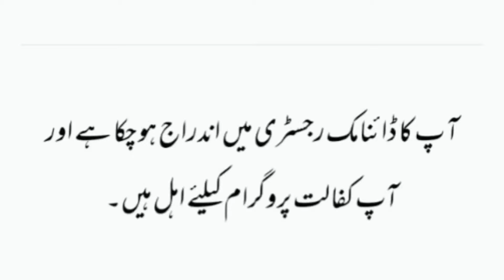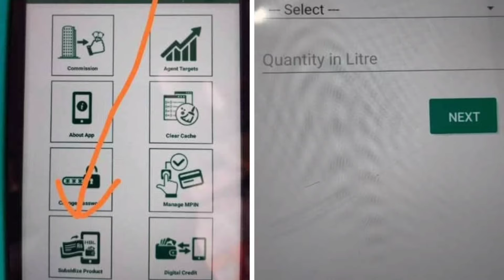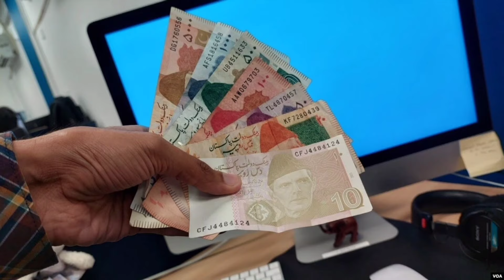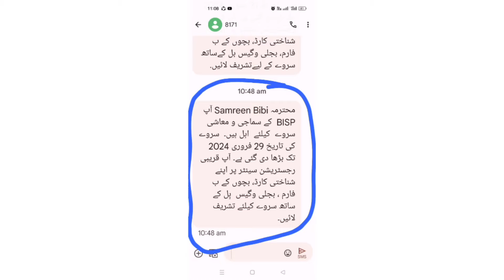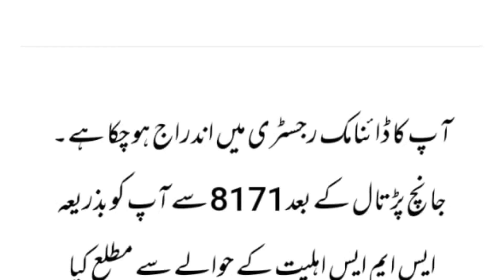Muft Ataa verification Call 8171 Nigahban Rashan Program 8171 Ehsaas Program Benazir income support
How to Verify Your Muft Ataa Application for Nigahban Rashan Progra
A Step-by-Step Guide to Completing the Muft Ataa Verification Process
How to Enroll in the Ehsaas Program for Benazir Income Support
A Comprehensive Tutorial on Applying for the Nigahban Rashan Program
How to Check Your Eligibility for the Muft Ataa Verification Call 8171
 Important Things to Know About the Muft Ataa Verification Call 8171
Top Benefits of Participating in the Nigahban Rashan Program 8171
 7 Key Features of the Ehsaas Program for Benazir Income Support
 10 Steps to Successfully Apply for the Muft Ataa Verification Call
 The Ultimate Guide to Understanding the Nigahban Rashan Program 8171

In this YouTube video, we delve into the details of the Muft Ataa verification call, specifically focusing on the 8171 Nigahban Rashan Program and the 8171 Ehsaas Program. These programs are part of the Benazir Income Support initiative, aimed at providing support to those in need. Join us as we explore the verification process and the impact these programs have on the beneficiaries.

Discover the significance of the Muft Ataa verification call in this captivating YouTube video. Our discussion revolves around two essential programs, namely the 8171 Nigahban Rashan Program and the 8171 Ehsaas Program. These initiatives are integral parts of the Benazir Income Support, which aims to provide assistance to deserving individuals. Join us as we delve into the verification process and shed light on the positive impact these programs have on the lives of beneficiaries.

Embark on a journey of understanding the Muft Ataa verification call through this enlightening YouTube video. Our focus lies on two crucial programs, the 8171 Nigahban Rashan Program and the 8171 Ehsaas Program, both integral components of the Benazir Income Support. Join us as we delve into the intricacies of the verification process and explore the profound impact these programs have on individuals.

Questions:
 What is the Muft Ataa verification process for the Nigahban Rashan Program?
How does the Ehsaas Program support individuals under the Benazir income support?
What is the significance of the 8171 number in the Muft Ataa verification call?
How can I apply for the Nigahban Rashan Program through the 8171 helpline?
What are the eligibility criteria for the Ehsaas Program's Benazir income support?
Exploring the Impact of Muft Ataa Verification Call 8171 on Rashan Programs
Understanding the Role of Ehsaas Program in Benazir Income Support
The Connection Between Muft Ataa and Nigahban Rashan Program 8171
 Analyzing the Effectiveness of Benazir Income Support through Ehsaas Program
 The Significance of 8171 in the Implementation of Rashan Programs